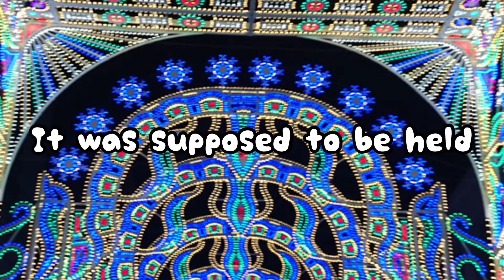Memories in Kobe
After the Great Hanshin earthquake struck Hanshin-Awaji Area in January 17th in 1995, the illumination Luminarie started as a symbol of hope, recovery and renovation.
It was supposed to be held, but it wasn’t held due to Coronavirus pandemic.